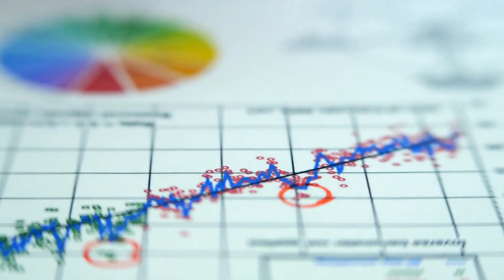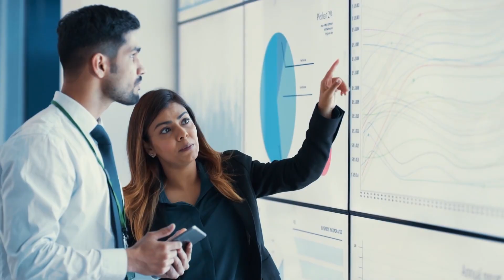Emigrantët shqiptarë konkurrojnë indianët/ Shifrat e Eurostat: Renditen në vendin e 9, lënë pas...